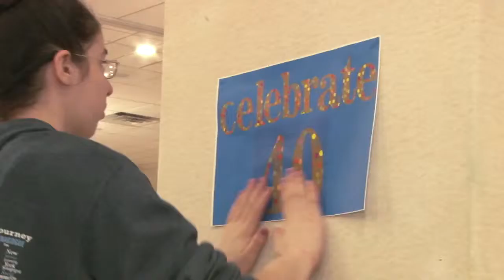Second Seder 40th Anniversary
Second Seder for the Elderly is one of the longest running community-service programs offered by Temple Emanu-El. It is staffed by dedicated congregants who volunteer their time to help make this evening possible. This video is from our 40th anniversary.